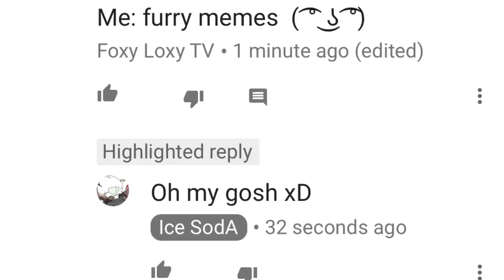My senpai replied to me ;w; ( fangirl cringe )